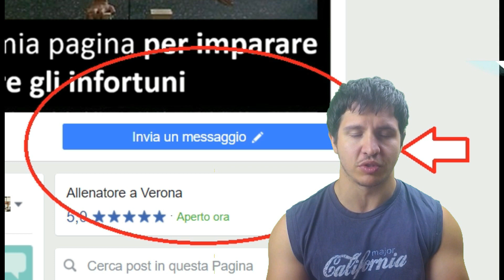COME ALLENARSI SE HO UN INFORTUNIO?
Sicuri che il modo migliore sia quello di fermarsi del tutto?
ovviamente non vi dirò mai di allenarsi sul problema...ma quasi...